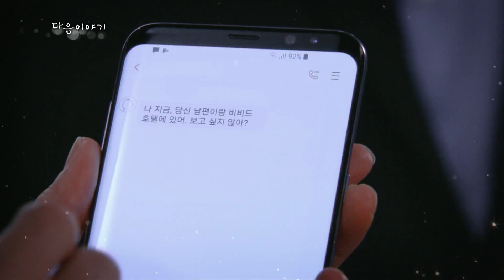[29-30회 예고] 오윤아, 손여은 살해 예고? @언니는 살아있다 28회 20170715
언니는 살아있다 28회 20170715 SBS

드라마 ㅣ 언니는 살아있다 29-30회
본방송 ㅣ 7월 22일 토요일 오후 8시 45분